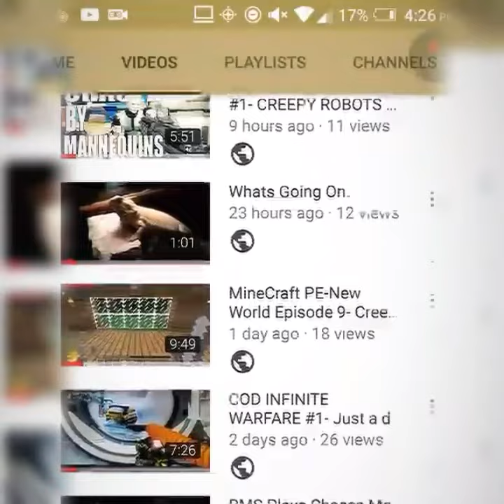NEW CHANNEL TRAILER WHAT IT IS ALL ABOUT!!!